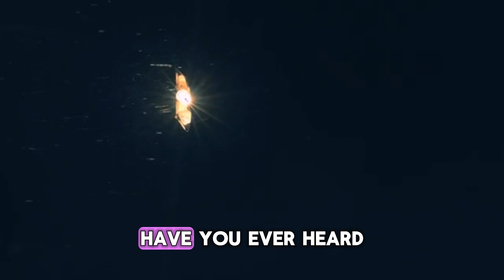Weirdest Animal Adaptations for Survival 🐙 | Nature’s Most Bizarre Survival Tricks!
🌍 Discover the Weirdest Animal Adaptations on Earth!
From shape-shifting sea creatures to animals that survive freezing temperatures, these bizarre adaptations are nature’s most mind-blowing survival strategies. You won’t believe how far evolution has gone to keep these species alive!

🧠 What You’ll Learn in This Video:
✔️ How animals like the axolotl regrow limbs
✔️ The strange defense systems of horned lizards
✔️ Creatures that survive in boiling waters
✔️ Transparent animals that become invisible
✔️ And many more shocking survival facts!

🦎 If you love wildlife, evolution, and the weird side of nature — this video is for you!

Video Chapters
00:00 - Intro: Nature’s Weirdest Adaptations
00:40 - The Axolotl's Regeneration Powers
01:25 - Horned Lizards That Shoot Blood
02:10 - Transparent Glass Frogs
02:55 - Tardigrades: The Ultimate Survivors
03:45 - Fish That Breathe Air
04:30 - Insects That Play Dead
05:20 - Why These Adaptations Matter
06:00 - Final Thoughts & What We Can Learn